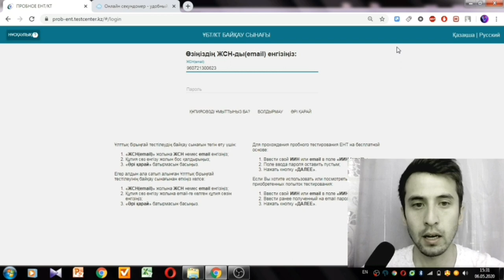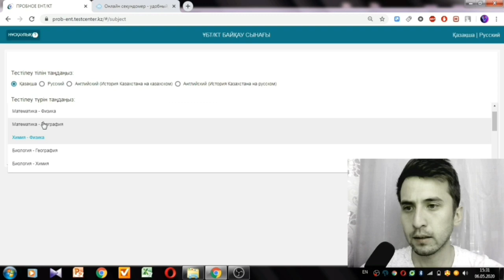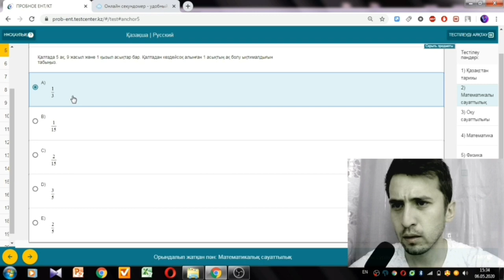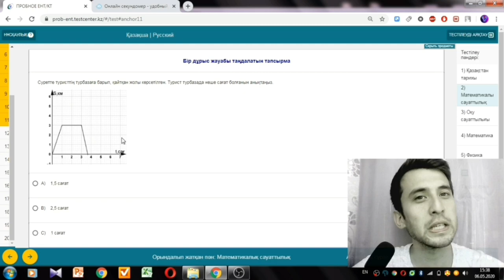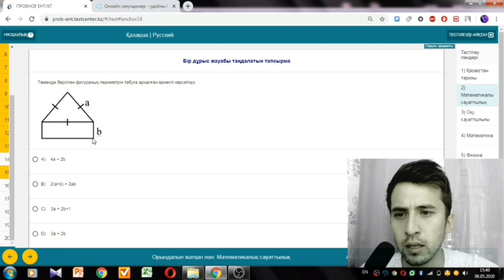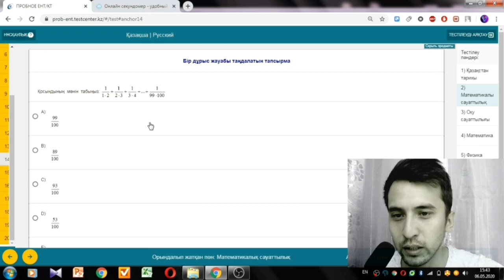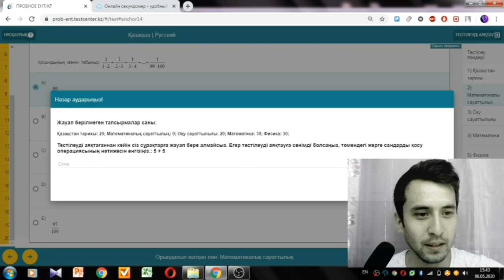20 БАЛЛ ДЫ 12 МИНУТТА АЛУДЫ ҮЙРЕТТІМ! ✅ ҚЫЗЫҚ ЖАҒДАЙ!